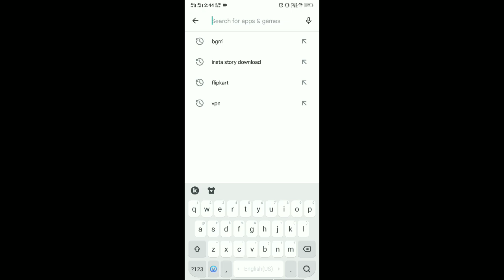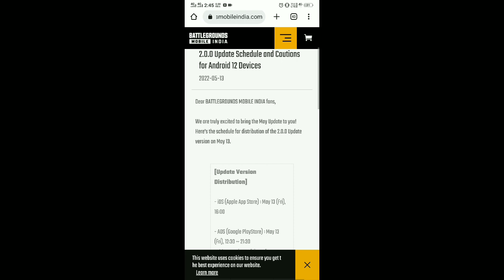BGMI 2.0v UPDATE NOT SHOWING IN PLAYSTORE // PROBLEM SOLVE // UPDATE BGMI 2.0v FROM PLAYSTORE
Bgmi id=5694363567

yt_gamer_prince

bgmi 2.0v update not showing
bgmi 2.0 update not showing
bgmi 2.0v update not showing on playstore
playstore me bgmi ka update show nahi ho raha hai
how to update bgmi 2.0v
bgmi update not showing on playstore
bgmi ka update playstore me sho nahi ho raha hai
bgmi me 2.0v ka update kaise kare
how to update bgmi 2.0v from playstore
playstore se bgmi ko kaise update kare
update bgmi 2.0v
update bgmi 2.0
bgmi update 2.0v
bgmi update 2.0v is here
update bgmi 2.0v from playstore
bgmi 2.0v update not showing problem solve
bgmi 2.0v update not hsowing problem fix
how to fix bgmi 2.0v update not showing problem